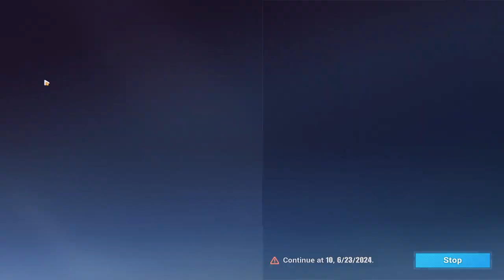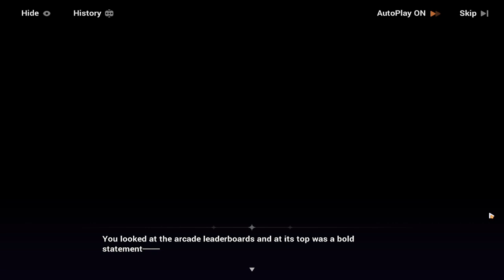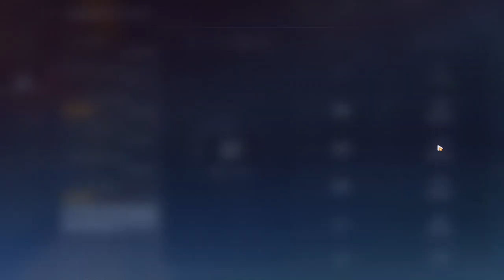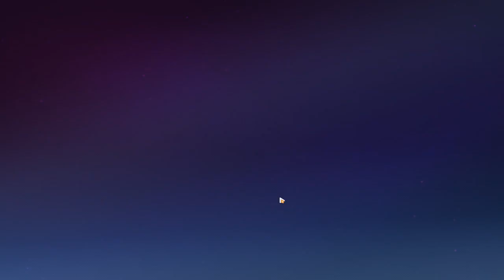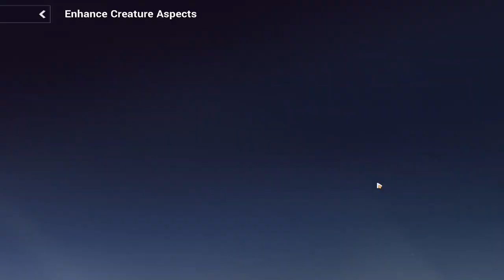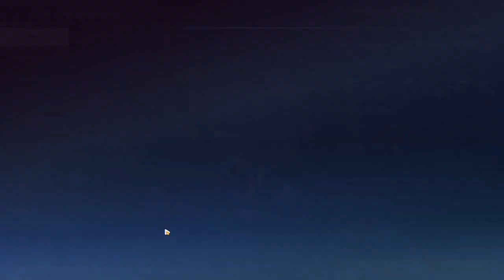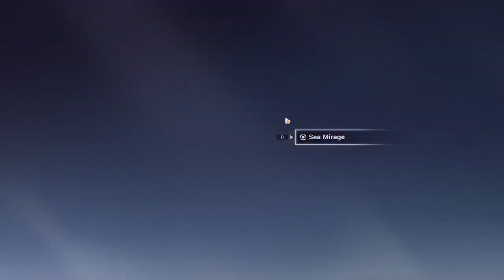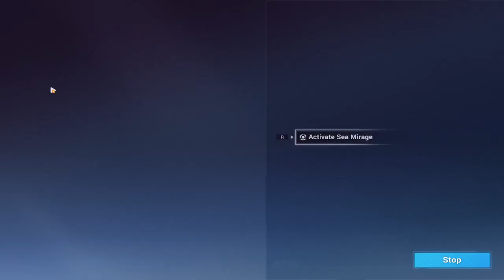Honkai Impact 3rd Part II: ~ Main Story ~ Ch 3 + Minigames & Side quest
Just revisiting the Open World section of the Part II, I know I have neglected some of the activities that could have been done before the latest chapter update.
Also, we now have minigames the arcade was now working in the open world nice though some stages are still locked.